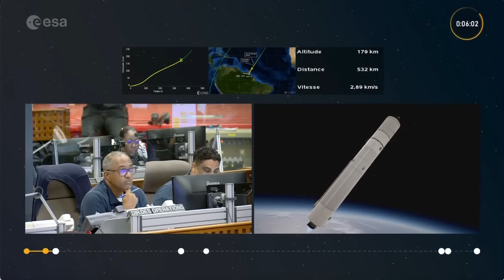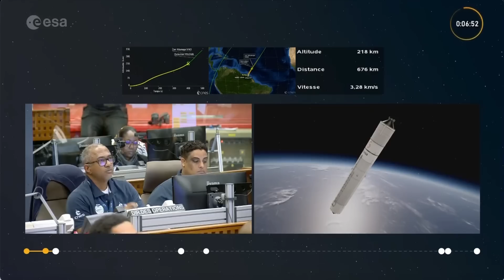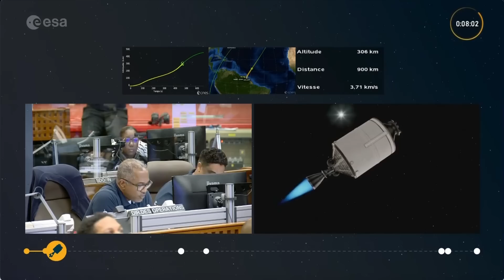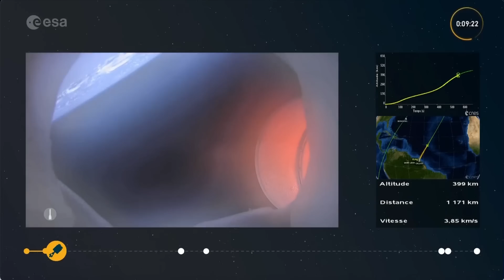Blastoff! Europe's Ariane 6 rocket launches for 1st time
An Ariane 6 rocket launched nine cubesats into low Earth orbit (LEO) from Europe's Spaceport in Kourou, French Guiana on July 9, 2024. Full Story

Credit: ESA